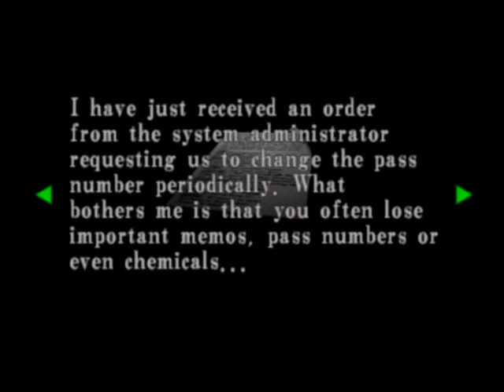Resident Evil Code: Veronica X (PS2) - long play Pt.3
Here were struggle through the strange camera angles and awkward controls for the enjoyment that old school RE games give you.

** All footage capture from my old fat ps2 using and Elgato Video Capture **